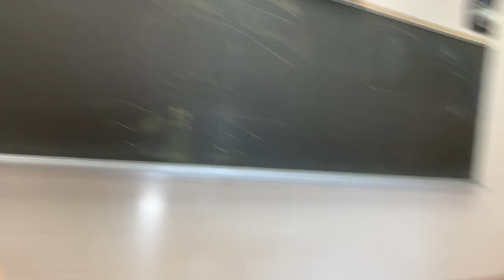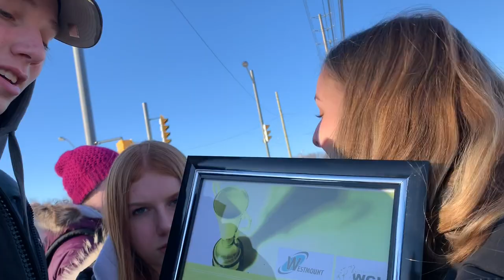DILDO BONG BIRTHDAY PRESENT!! - Vlog #6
In this video, Michelle Isakov was swearing at Shama Sharma, I bought my suit for semi, and my friend got a dildo bong as a birthday present (happs Zach).

I am trying to start a clothing company the link will be in the description when I have finished!

Make sure to leave a comment on what you want to see next and turn on post notifications so you can be the first (of like 4 people) to watch it!